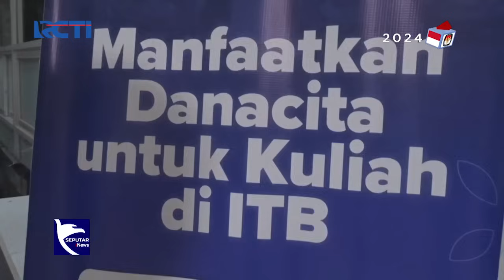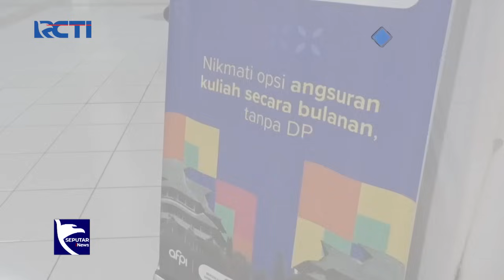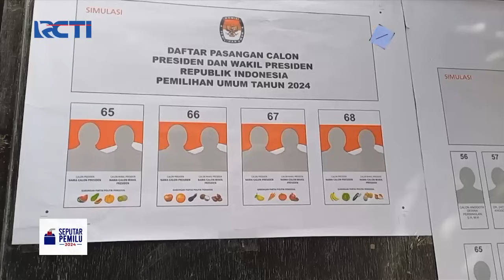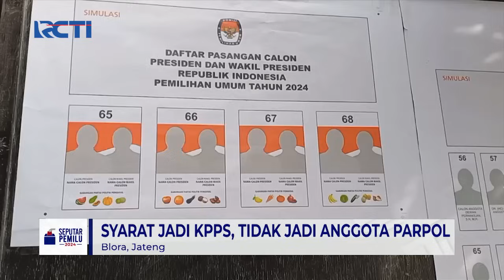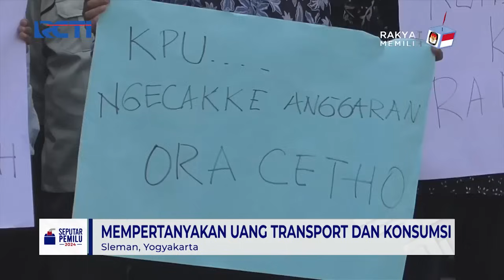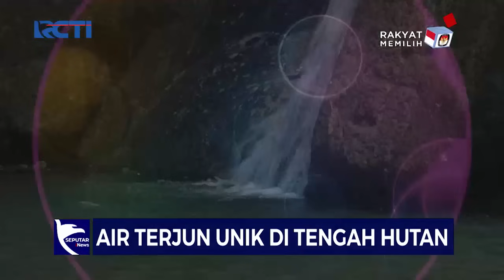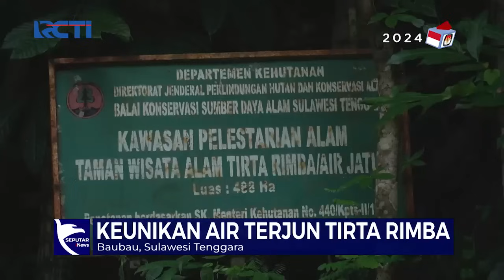[FULL] 13 Pendaki Hilang di Gede Pangrango, Rombongan Tersesat saat Ziarah Makam Keramat - SIP 30/01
Saksikan info berita terkini di:
Seputar iNews Pagi: Setiap Hari Pukul 04.30 WIB
Seputar iNews Siang: Setiap Hari Pukul 11.30 WIB
Seputar iNews Malam: Senin – Jumat 01.00 WIB
Seputar iNews: Senin – Jumat 09.00 | 11.00 | 13.00 | 14.00 | 18.00 | 23.00